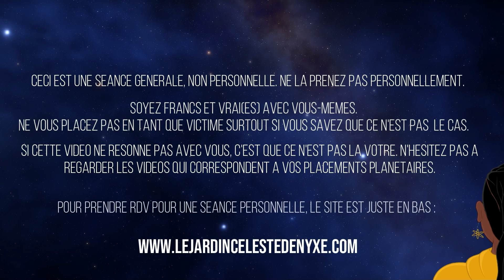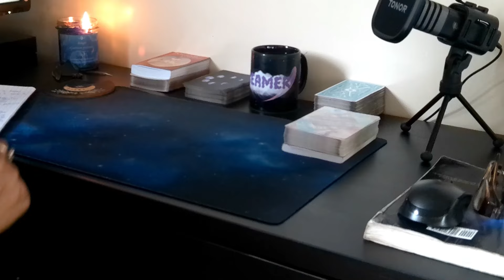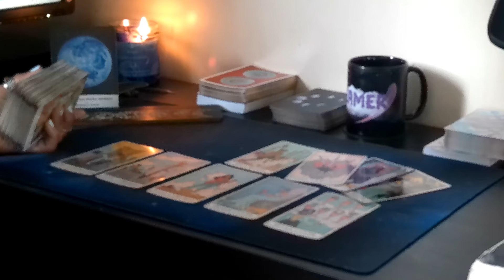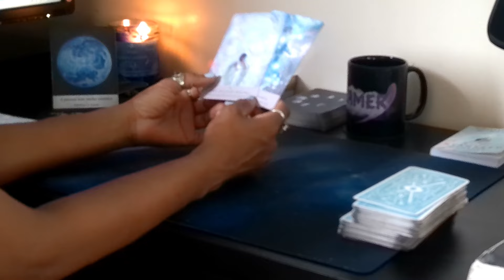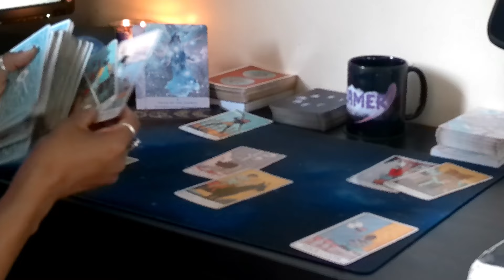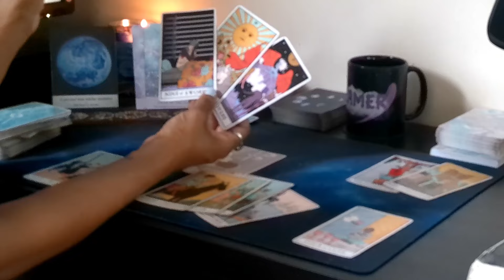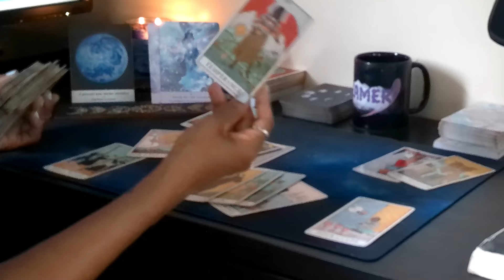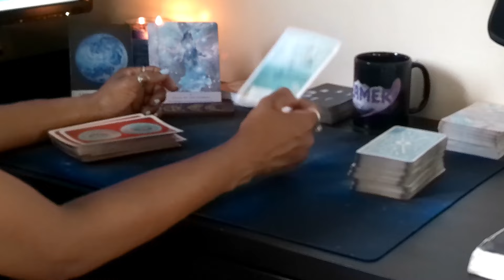Lion | 26 - 1 et🌗| Le changement arrive. Patience .